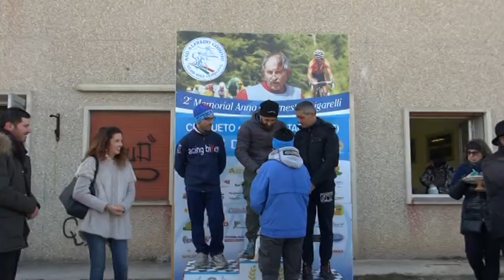Cerqueto Cross 2016 - Gara3 pt2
Quinta prova dell'Umbria Master Cross a cerqueto di Gualdo Tadino.
In gara Esordienti, Allievi e G6